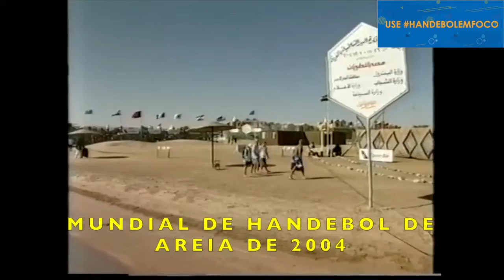CONHEÇA UMA PARTE DA HISTÓRIA DO HANDEBOL DE PRAIA NO MUNDO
Parabéns Handebolista por estar investindo o seu tempo na sua Formação Pessoal e Profissional!

Conto com a sua ajudar para compartilhar essas informações para o maior número de Handebolistas possível!

Assim vamos juntos plantar a nossa semente da popularização em massa do Handebol nos quatro cantos do mundo!

Se você quiser receber mais conteúdos 100% voltados para você Handebolista entre para o grupo VIP do telegram e/ou nossa Lista Expert de email.

Muito Obrigado e seguimos firmes nessa caminhada!
Um grande abraço
Time Handebol EM FOCO